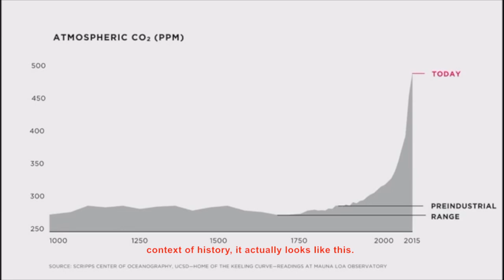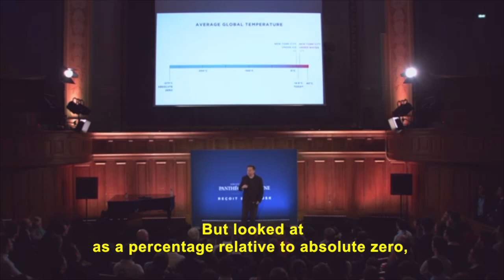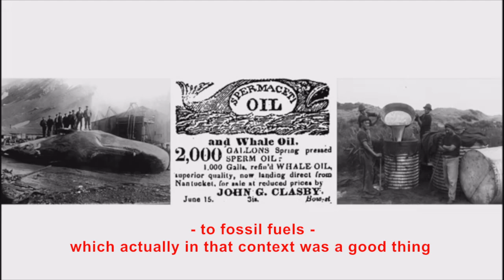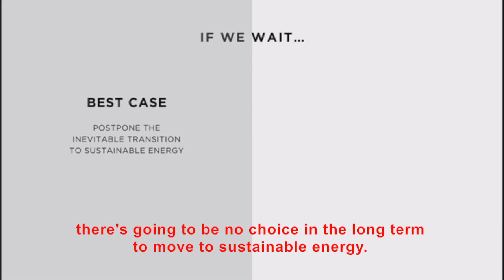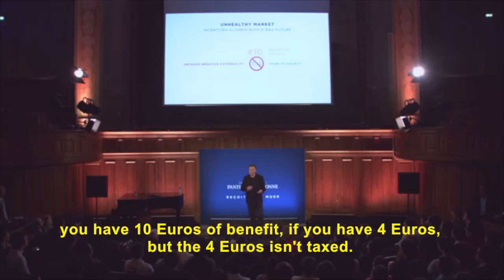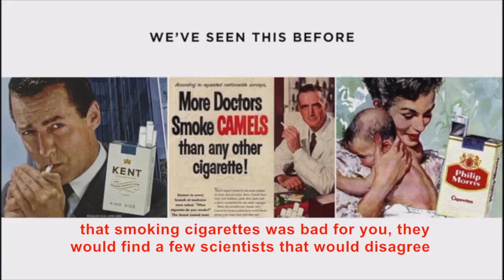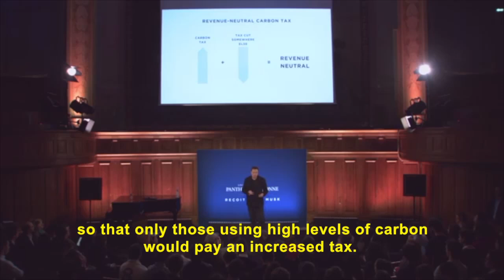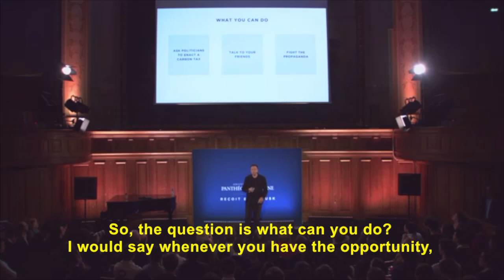Elon Musk's Unbelievably Simple 12-minute Killer Break Down on Climate Change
Elon Musk breaks down climate change for students at The Sorbonne in Paris (France's Harvard) right before the historic COP21 climate change conference in which *all* nations signed the now historic Paris Agreement in 2015 to reduce carbon emissions below 2C, and preferably under 1.5C.

This channel believes that this is one of the best basic explanations on climate change ever given in a short amount of time.  Enjoy!

English subtitles provided for non-native English speakers.

Thanks to Elon Musk and his passion for helping humanity to transition to a 100% clean renewable energy economy!

Edited and subtitled by Greg Brooks-English at yonseienglish.com.

For more videos like this, visit YouTube Channel 'yonseienglish'.